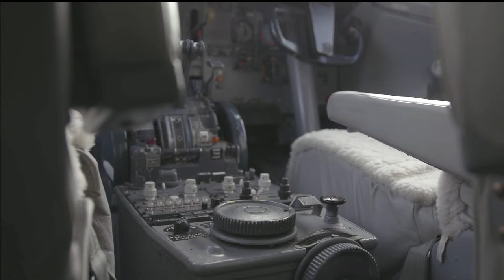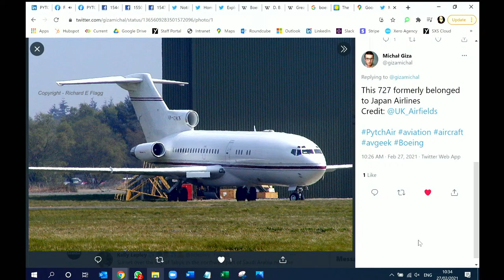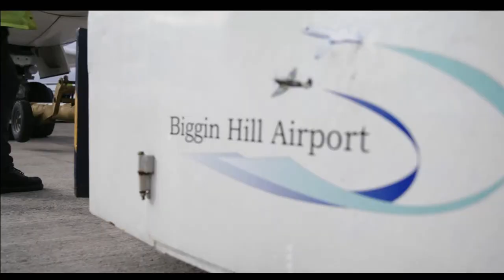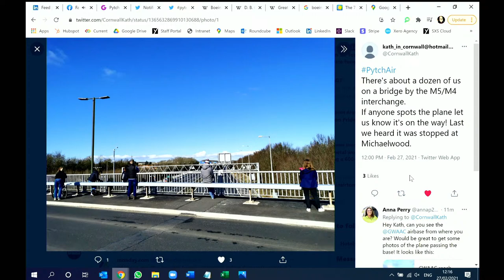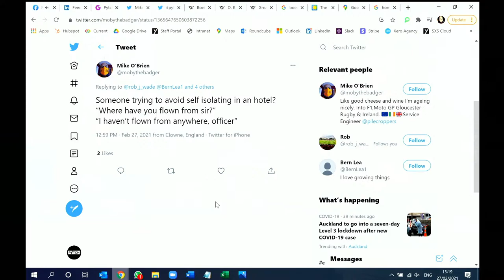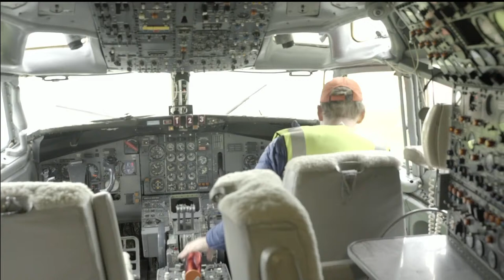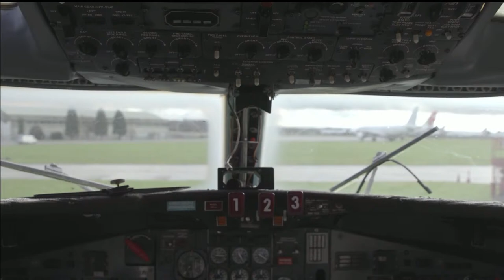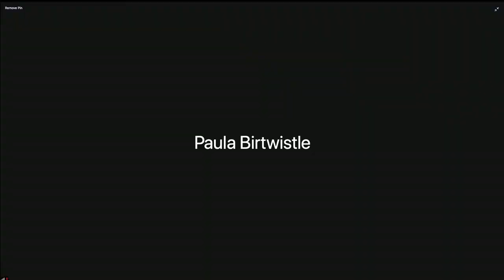Pytch Air Live - The journey of a Boeing 727 from Cotswolds to Bristol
Or call us to discuss your next project on 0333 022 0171